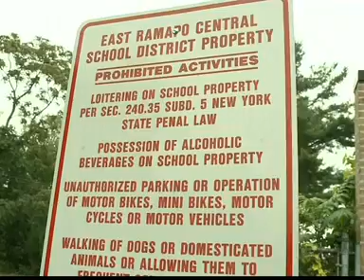East Ramapo Parents And Jewish Community Clash Over School Trespassing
(10/02/12) MONSEY - A battle is brewing between parents of Grandview Elementary School students and members of the Orthodox Jewish community.

Parents say Orthodox community members are routinely trespassing across the property during school hours to get to synagogue and friends' homes.

Members of the Orthodox Jewish community say they were not aware school property was off-limits during the school day but feel there is a need to find common ground on this issue.

The superintendent of the East Ramapo School District says no one is allowed on school grounds other than students and staff during regular school hours.